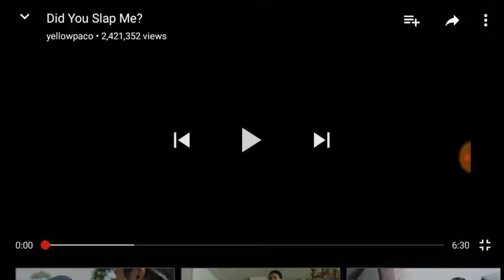DID YOU JUST SLAP ME?